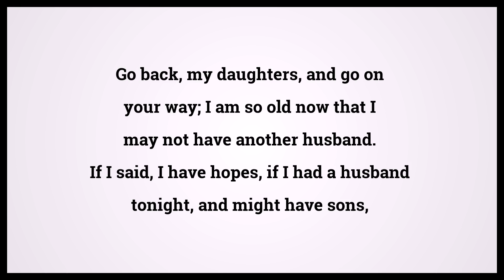Holy Bible Ruth 1:12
Video shows Holy Bible Ruth Chapter 1 Verse 12: Go back, my daughters, and go on your way; I am so old now that I may not have another husband. If I said, I have hopes, if I had a husband tonight, and might have sons, Powered by MaryTTS. Text taken from Bible in Basic Edition. Bible Ruth 1:12